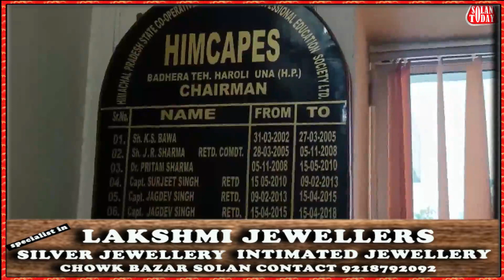जिला में जल्द शुरू हो सकता है एमएससी नर्सिंग का कोर्स,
जिला में जल्द शुरू हो सकता है एमएससी नर्सिंग का कोर्स, स्वास्थ्य मंत्री के ऐलान के बाद हिम्केप्स कॉलेज प्रबंधन ने जताया आभार, एचपीएसआईडीसी उपाध्यक्ष ने डॉक्टर राजीव सैजल के समक्ष उठाई थी मांग